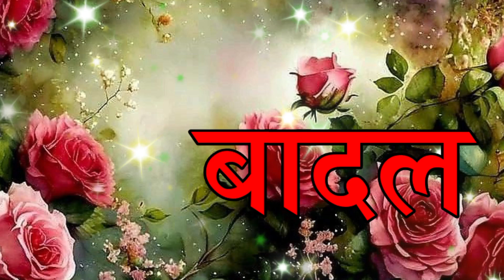बादल नाम की लव शायरी 🌹 Badal naam ki shayari status 🌹 Badal name ki love shayari 🌹 love shayari